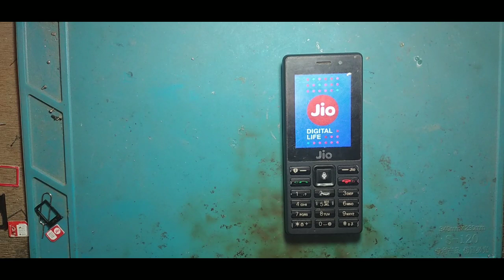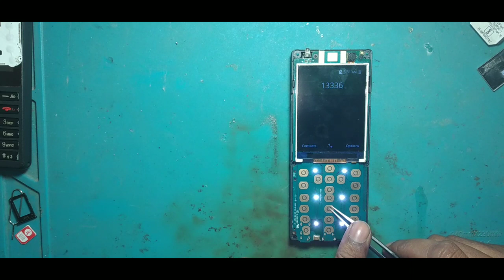Jio phone Keypad Problem Solution | jio phone keypad not working solution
Dosto is Video me jio phone ki keypad problem solution ki bare me Dikhaya hai Agar Ye Video Apko Pasand Aye To Jarur Like Kijiye Or Sath Me Channel Ko Bhi Subscribe Kijiye Thank You For Watching Dosto